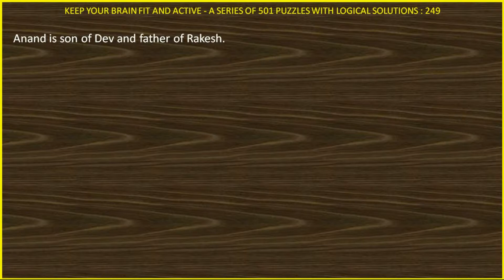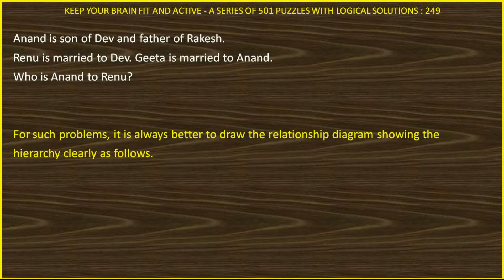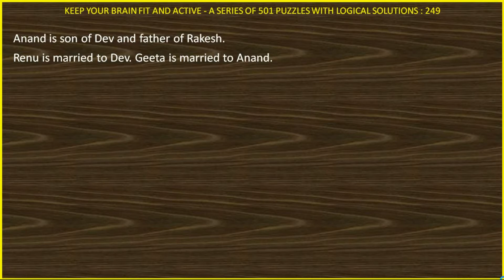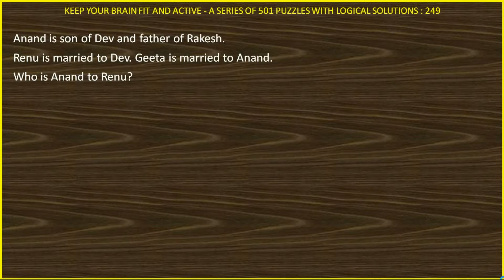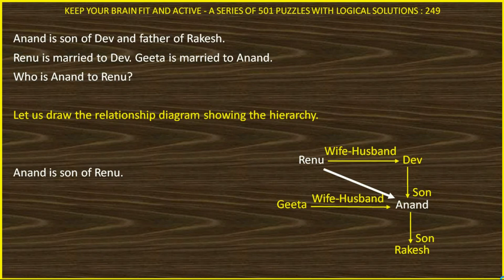PUZZLE 249 OF 501 IN HINDI SOLVED LOGICALLY AND ANALYTICALLY